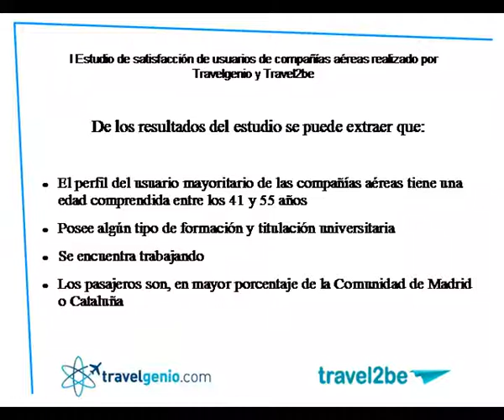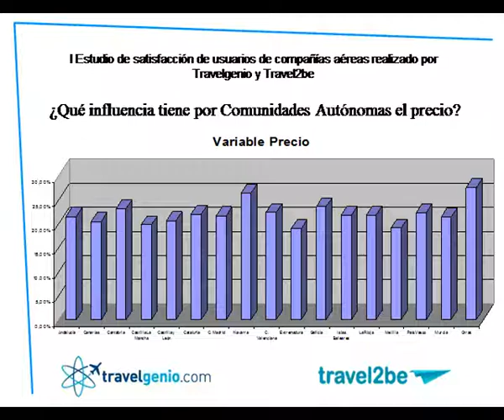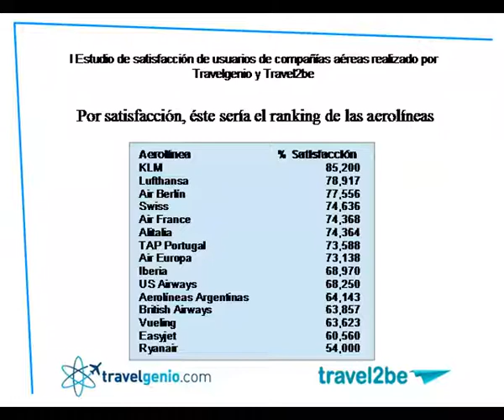Travelgenio - Presentación de las conclusiones del I Estudio Satisfacción Viajeros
La agencia de viajes online Travelgenio ), ha desarrollado un estudio, pionero en España, para conocer la satisfacción de los usuarios de líneas aéreas y cuál es la valoración general de aspectos concretos de la experiencia de vuelo.

A través de un cuestionario online se les pedía a 145000 pasajeros su valoración en relación a su experiencia durante sus últimos vuelos y los factores que influyen tanto de forma positiva como negativa en su satisfacción final.

De este estudio se extrae que el cliente potencial de las líneas aéreas tiene mayoritariamente una edad comprendida entre los 41 y 55 años (37,63%), con un nivel de estudios en el que el 77,73% ostenta algún tipo de título universitario y en situación de empleo (77,26%). "Pese a esto, -- aclara Mariano Pelizzari, socio fundador de Travelgenio- la primera motivación que lleva a los pasajeros a subirse a un avión es el turismo u ocio (45,02%), seguida por la visita a familiares o amigos (30,41%)".

Entrando ya en materia de compañías aéreas, mejora la satisfacción final del cliente la facilidad para realizar el checkin (el 74,05% lo aprecia de forma muy positiva), cada vez más extendido en su versión online, lo que facilita y agiliza el proceso de embarque. El hecho de que el equipaje esté incluido en el precio del billete es valorado de forma efectiva por el 47,07%.

Una de las claves más determinantes a la hora de comprar un billete de avión es el precio. Como explica Pelizzari, "el 68,04% de los viajeros buscan precios que consideren aceptables o excelentes antes de proceder a la reserva".

El espacio dentro del avión para las piernas no está muy bien evaluado. El 40,9% de los encuestados lo considera escaso. No así el espacio para el equipaje de mano, que es definido de forma positiva por el 51,20%. De los datos extraídos del estudio de satisfacción de Travelgenio y Travel2be, el 72,16% de los clientes sitúan esta variable en aceptable (41,92%) y excelente (30,24%).

Según Mariano Pelizzari, "Es curioso cómo han cambiado en pocos años los hábitos de compra ya que, actualmente, el 70,47% adquiere los vuelos a través de agencias de viajes online frente al 25,83% que lo hace directamente de las aerolíneas". Además, añade que "en la búsqueda de los trayectos, el 66,43% de los pasajeros ha utilizado un comparador de precios en internet mientras que el 17,05% directamente acude a alguna de las agencias de viajes online, como es el caso de Travelgenio".

El 91,39% de los usuarios confiesa que el precio es decisivo en su decisión final, al igual que declaran importante el horario del vuelo el 74,34%.

Finalmente, aclara Mariano Pelizzari que "la reputación de la agencia de viajes o página web es algo que tiene en cuenta el 51,85% de los encuestados, y en cuanto a que sea una compañía de vuelos concreta es importante para el 42,89% de los pasajeros. Son datos que deben hacernos reflexionar".